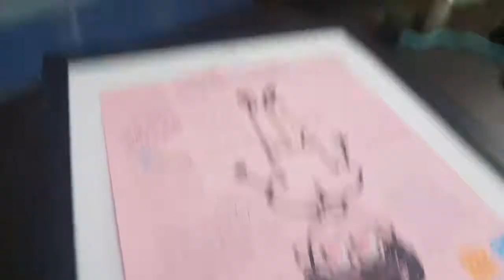Mir's Last Day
SDE 🤣